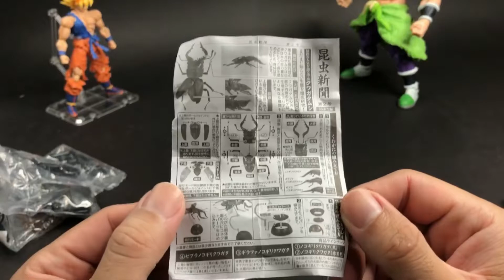【玩玩具】BANDAI 環保扭蛋 昆蟲圖鑑超擬真 鍬形蟲 クワガタムシ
歡迎來到我的頻道【玩玩具】
這裡將會不定時分享我的收藏

Here will be updated from time to time, share my toys
章節
0:00 開始
0:04 動畫
0:10 零件
1:30 組裝
2:29 展示
3:05 結尾

【玩玩具】重裝 重奏 BANDAI Mobile Suit Ensemble 4.5 機動戦士ガンダム νガンダム / Nu-鋼彈

【玩玩具】Transformers Generations Selects Super Megatron Takara Tomy 三變 超級密卡登 超級威震天 斯趴妹嘎創

【玩玩具】Transformers Studio Series 65 Voyager Class Bumblebee Movie Blitzwing 變型金剛 大黃蜂外傳 閃電 Toys ss65

【玩玩具】Super Robot Wars OG Alteisen Riese 超級機器人大戰OG DVD特典 古鐵巨人

【玩玩具】Revoltech Yamaguchi NO.37 Shin Getter  Robo No.16 Mazinkaiser 山口式 輪轉 無敵鐵金剛 魔神凱薩 真蓋特